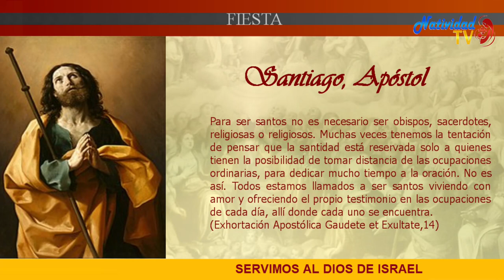SANTO DEL DÍA | Fr. JUAN DUQUE, odm / Martes, 25/07/2023